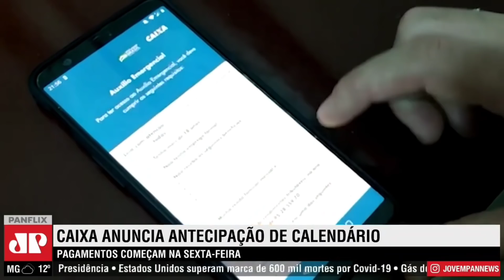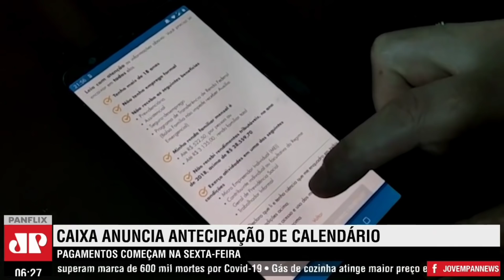CAIXA VAI ANTECIPAR PAGAMENTO DA 4° PARCELA DO AUXÍLIO! NOVO BOLSA FAMÍLIA ÚLTIMAS INFORMAÇÕES!